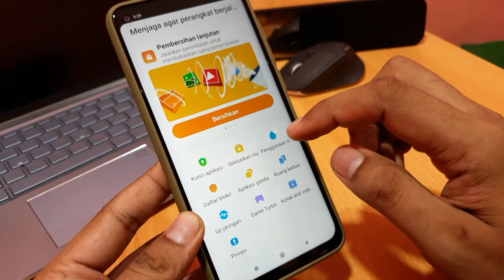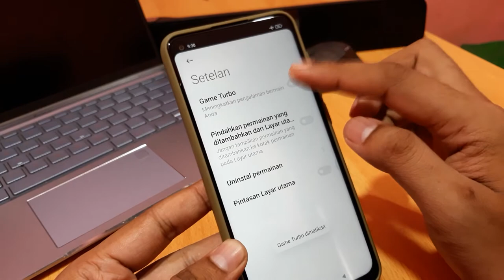Cara menambah peningkatan suara di game turbo xiaomi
Cara menambah rangsangan suara dalam permainan turbo xiaomi